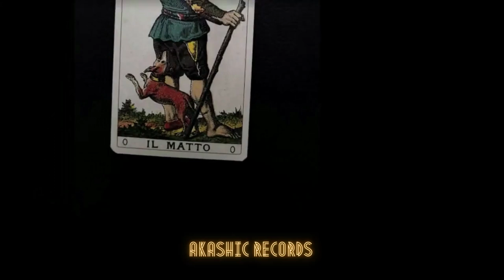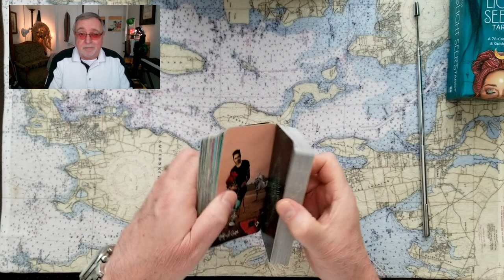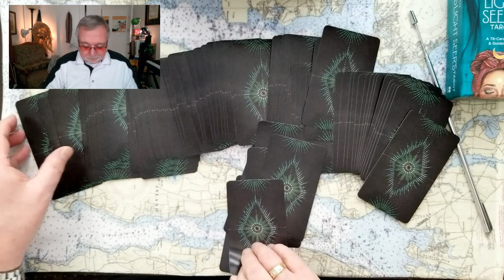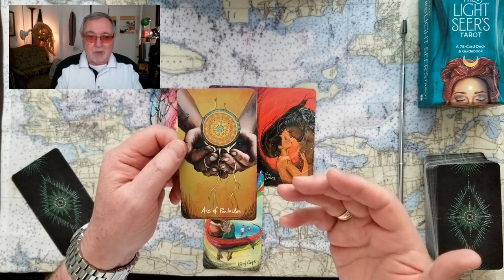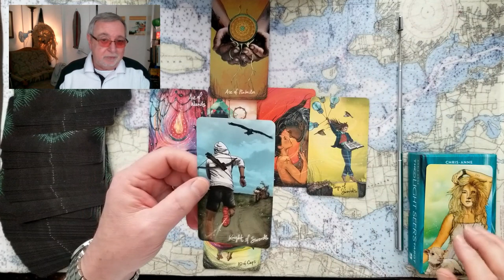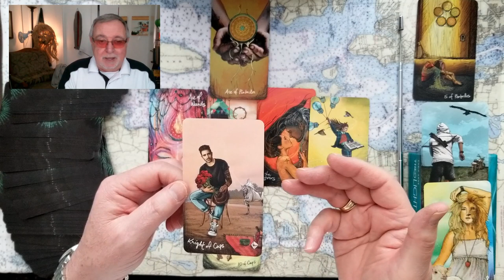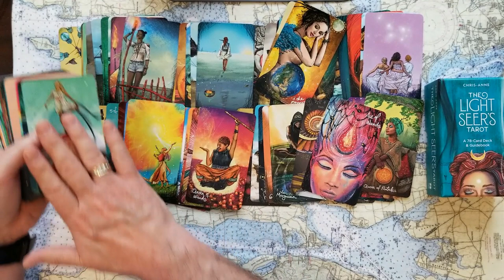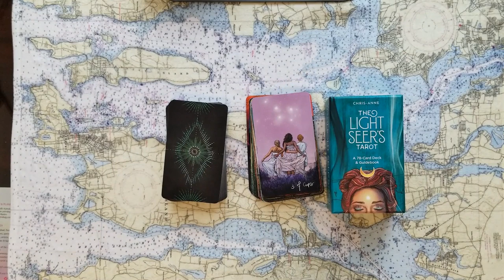Meghan Markle blocks Prince Harry from Queen Elizabeth II Tarot Card Reading